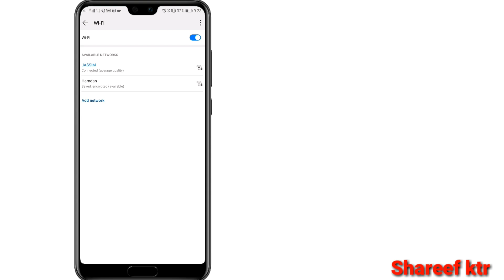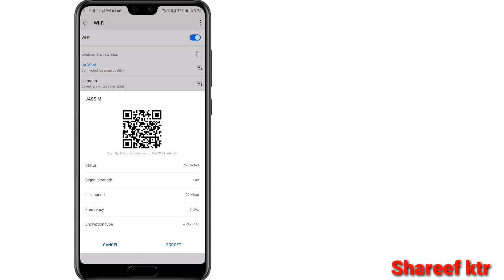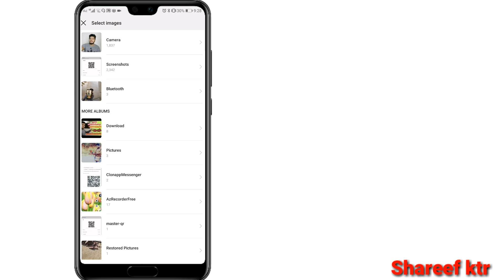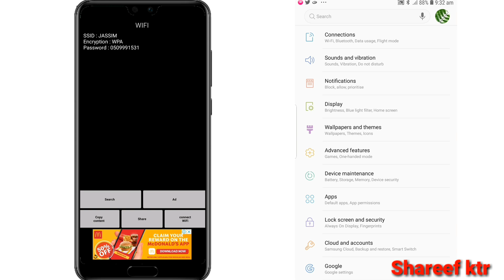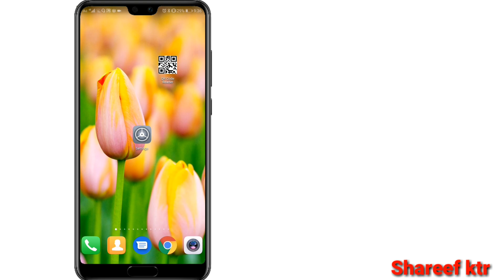How To Find Out Connected Wi-Fi Password Without Root In Malayalam 2020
This video I am going to show you how to find out connected or connecting Wi-Fi password without root any (QR code available) Android device
ഫോണിൽ കണക്ട് ചെയ്ത വൈഫൈ പാസ്സ്‌വേർഡ് ഒറ്റ സെക്കൻഡിനുള്ളിൽ നിങ്ങൾക്ക് അറിയാൻ സാധിക്കും ഇതിനു മൊബൈൽ റൂട്ട് ചെയ്യുകയോ ഒന്നും ആവശ്യമില്ല .

 maximum🙏🙏🙏🙏